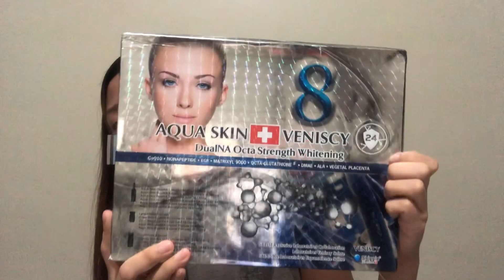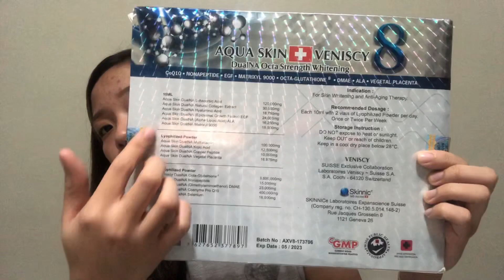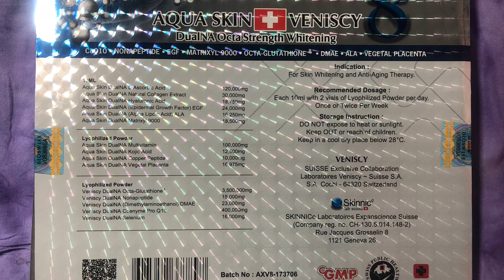Unboxing Aqua Skin Veniscy 8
Got this Aqua Skin Veniscy 8
Health and Glow Ph